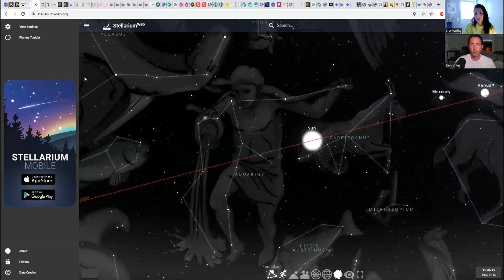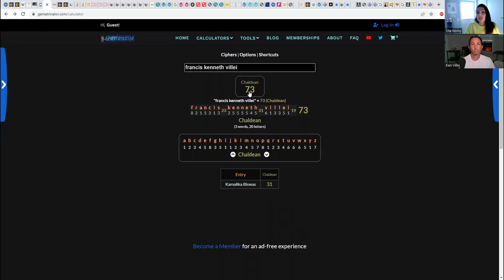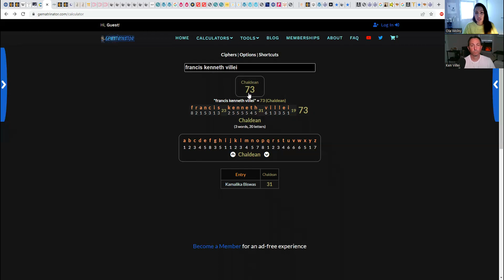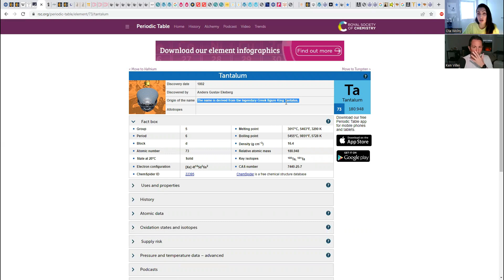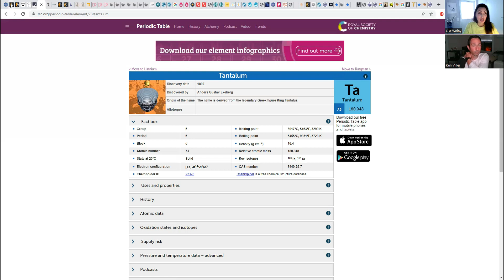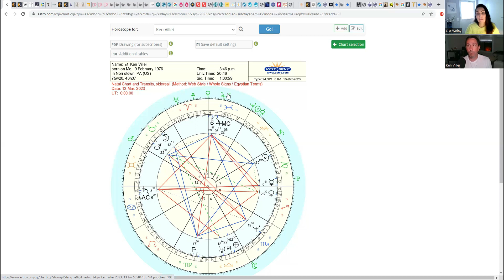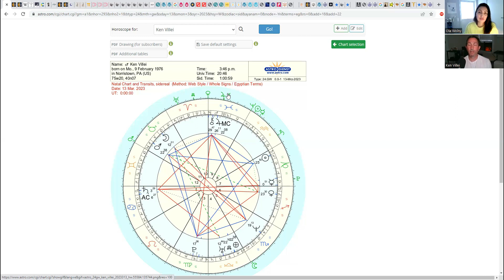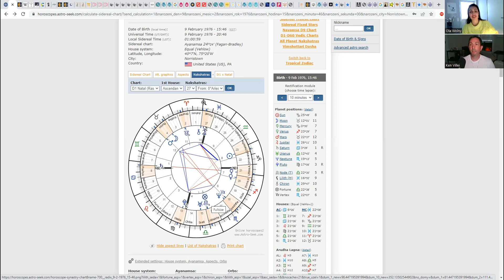Ola Wolny - Astronomy and Chart Reading for Ken  w/ Sound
Do you think it is "Written In The Stars"?

Contact her for a phenominal reading!